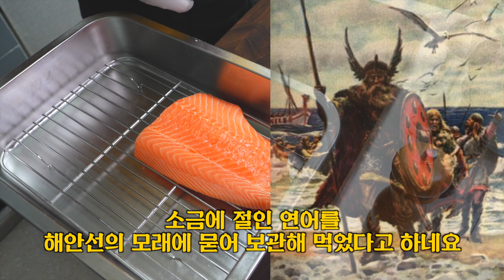집에서 연어요리 5가지 만들기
🍖🍖🍖더 보기를 눌러주세요➩ ➪ ➫ ➬ ➭ ➮

✔️연어 반마리로 연어초밥 스테이크 김초밥(후토마키) 연어장 그라브락스 만들어 봤습니다
✔️이렇게 다섯가지 만들어 먹으니 딱 반마리 다 사용하네요!
✔️집에서 초대리 쉽게 만드는 비율=  식초1 : 설탕1/3 : 소금1/9 비율에 레몬즙 살짝(향만 살짝 나도록)
✔️연어장간장= 물1 : 간장1 : 설탕1/3 비율을 기본으로 한번 끓여  사용해주시고
청양고추 양파 레몬들을 넣어 재워서 드세요~
✔️그라브락스 소금 비율= 소금1 : 설탕2 : 후추1/4 비율로 섞어주시고 딜(허브), 레몬
 또는 라임, (그리고 더 있으면 좋은것 레드페퍼 주니퍼베리)

🎁촬영 아이템🎬
📷카메라 - GH5
🔪칼 - 우스포트드라이작클래식
🧀유럽식재료 - 감자샵
🚪도마 - 우딧 도마공방
👗앞치마 - 이레(판교현대백화점 ireh)
⛺휴대용그릴 - 웨버그릴 베이비Q

🌈편집프로그램 - 파이널컷 프로x

❤️요리유튜버 쿠킹누보 입니다.